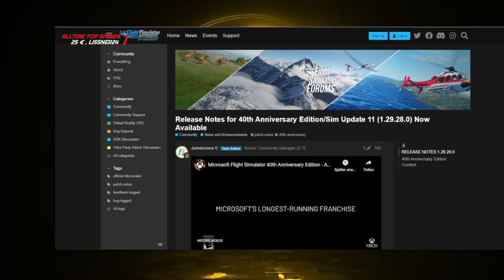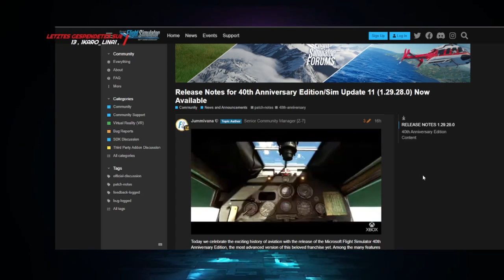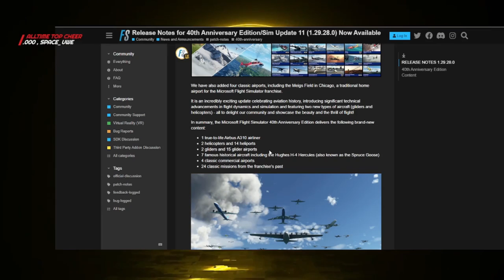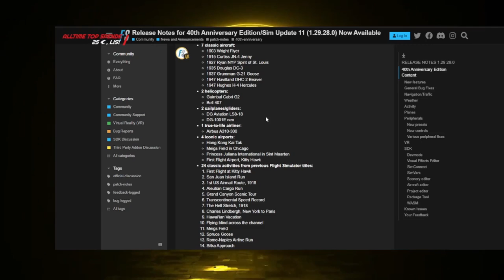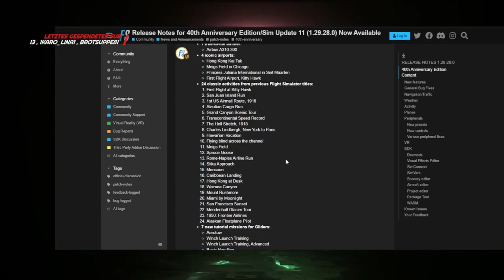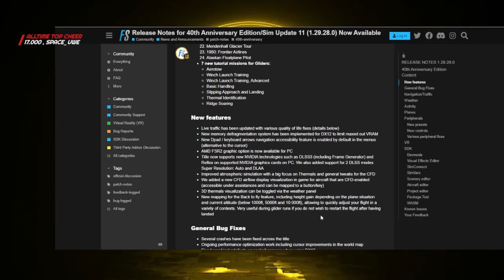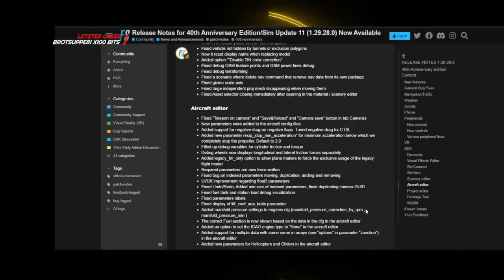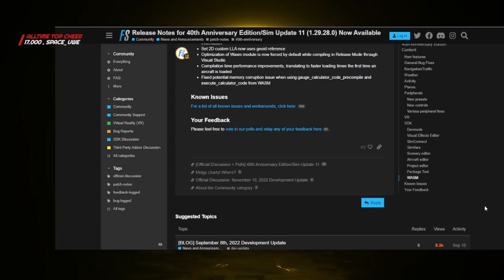MSFS 40th Anniversary Edition - Was ist neu?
40 Jahre nach dem ersten Release des Flight Simulator bringt Microsoft für den MSFS2020 die 40th Anniversary Edition heraus.
Wir schauen über die spannenden Neuerungen, die diese Paket für uns bereithält.

Schaut doch mal in unseren regelmäßigen Twitch Streams zu verschiedenen Games und mehr rein Mo, Di, Mi, Do, Fr & Sonntags
Ich freue mich sehr über eure Unterstützung, vielen Dank, Ihr Rockt!

Ihr sucht nach einer Community oder habt eine Frage?